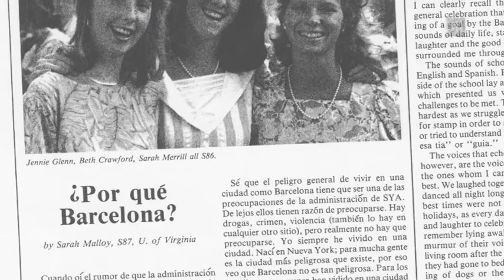SYA / DROPPING ANCHOR #01